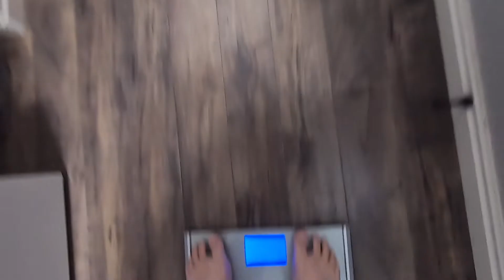Going all in || Feb 9th, 2020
Its time to shift into second gear and start putting in the work. I have done well transitioning from eating fast food every day to a "healthy" diet and getting some activity in. I hadn't done any exercise in at least a year if not longer. However, now its time to push. Wish me luck!

Goal Weight: 199.0